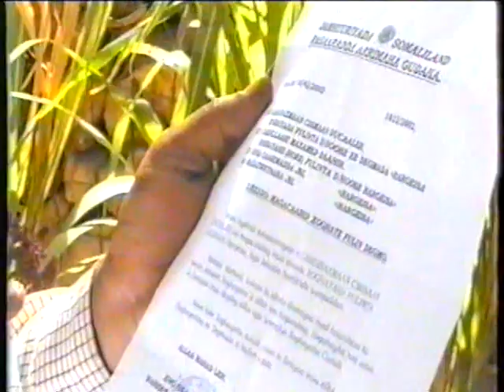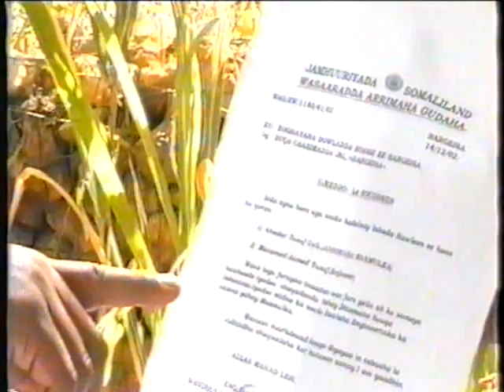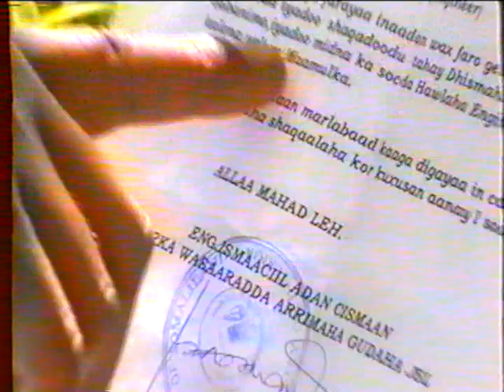maxaad kala socotaa xiligii c/laahi cukuse laga qaaday xoghayaha dawlada hoose ee hargaysa